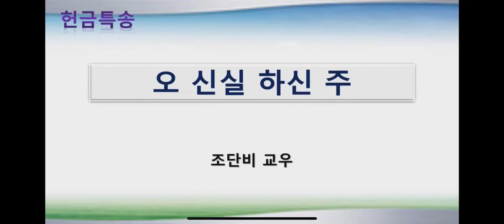오 신실 하신 주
Danby Cho, Clarinet